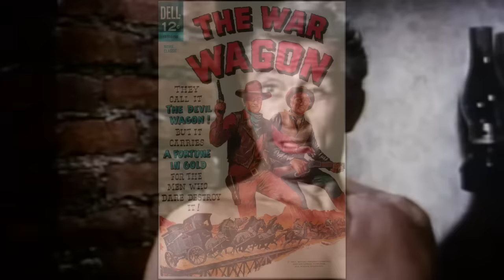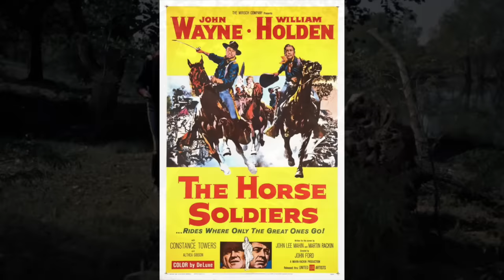Male Supporting Actors John Wayne Westerns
John Wayne is likely the best known Western actor of all time. We all have our favorite movie of his making. He didn't do this all on his own. One of the reasons we love his films so much was the rapport he had with those who appeared around and next to him. Wayne was a generous actor and gave his supporting actors and co stars their time in front of the camera. Today we will take a look at some of the best of his supporting actors.
Male Supporting Actors In John Wayne Westerns
If you enjoy this video, hit the notification button to get my new videos. If you want to check out my many other videos, head over to my channel. The link is in the description. I appreciate it.
Henry Fonda | Fort Apache 1948
One film in which Wayne and Fonda starred together was Fort Apache that they actually co-starred with each other on screen, another was a small scene in In Harm’s Way notwithstanding.
Fonda is superb in John Ford’s Fort Apache, as the stiff-backed martinet, Lieutenant Colonel Owen Thursday. Wayne, as Captain York, finds himself the object of Thursdays disdain due to his sympathetic treatment of the Apache leader Cochise, and the sparks really do fly between the two of them whenever they butt heads together.
Montgomery Clift | Red River 1948
As far as co-stars go I find it hard to think of a more opposite actor to star with John Wayne than Montgomery Clift. Their differing approach to acting was so wide you could drive a herd of cattle between it, strangely enough they work well together as father and adopted son in this Howard Hawks film Red River.
Clift hardly does or says anything that might crowd Wayne off the screen but still delivers a performance equal to that of Wayne.
Robert Mitchum | El Dorado 1966
Aside from Mitchum and Wayne both appearing in The Longest Day, it wasn’t until El Dorado that they played opposite each other on screen.
Arguably a remake of Rio Bravo, directed by Howard Hawks, Mitchum resurrects Dean Martin’s role from the previous film, as Sheriff J.P. Harrah. Just like Dude, Harrah also turns to the bottle after an unhappy liason with a woman.
Kirk Douglas | The War Wagon 1967
Before appearing together in Cast a Giant Shadow and The War Wagon, Wayne and Douglas met at a screening of Lust for Life, in which Kirk played the unfortunate French painter Vincent Van Gogh.
Duke took Douglas to task for playing a weak character, as we now live in more politically correct times, I won’t repeat the exact word Wayne used when describing Van Gogh.
Douglas stood his ground, telling Wayne that he was an actor, films are make believe, they’re not real and besides, ‘You’re not really John Wayne either’.
Dean Martin | Rio Bravo 1959
There is arguably a case to be made that Rio Bravo is just as much Dean Martin’s film as it is Wayne’s.
After splitting with long-term partner Jerry Lewis, Martin proved his acting chops first of all in The Young Lions, opposite Marlon Brando and Montgomery Clift, then a year later in Rio Bravo, as the drunkard sheriff Dude.
Martin, the first character to appear in the film, skulking into a saloon, looking for a free drink, then smacking Wayne, as John T. Chance, over the head when Chance denies him the indignity of retrieving money thrown into a spittoon by the villainous Joe Burdette (Claude Atkins).
One of Martin’s best scenes is when he redeems himself by pouring a glass of whisky back into a bottle without spilling a drop.
James Stewart | The Man Who Shot Liberty Valance 1962
John Wayne is ostensibly the main star of The Man Who Shot Liberty Valance, James Stewart as Eastern lawyer Rance Stoddard certainly gives the Duke a run for his money.
The first time they appeared together, they were both way too old to be courting Vera Miles, who was more than twenty years younger than them. Stewart turned out to be one of the most effective of Duke’s co-stars.
Richard Widmark | The Alamo 1960
The Alamo had three things going for it. First was the magnificent soundtrack by Dimitri Tiomkin. Second was the battle and other action sequences, credited to assistant director Cliff Lyons. Last, and most definitely not least was Richard Widmark’s superb performance as Jim Bowie.